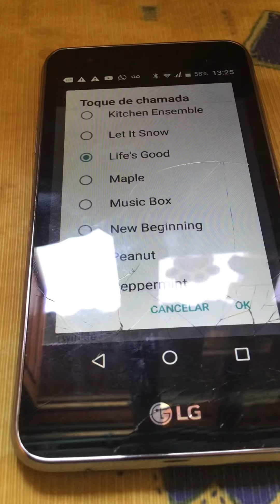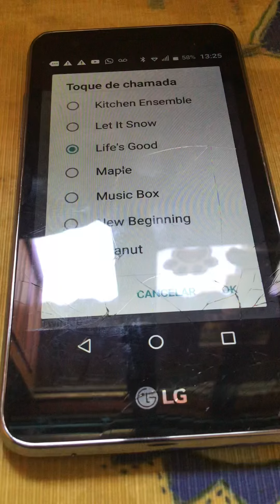LG ringtone - Old vs new